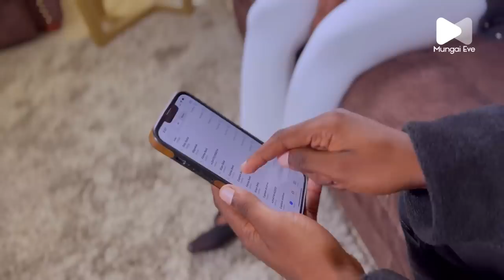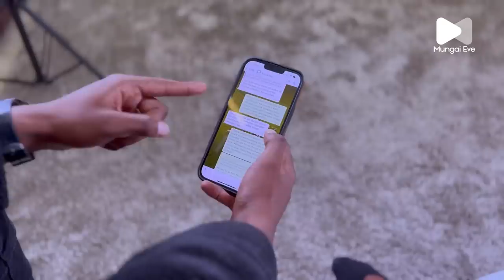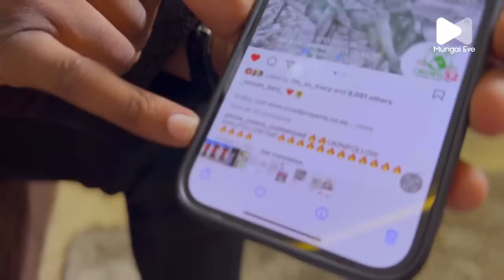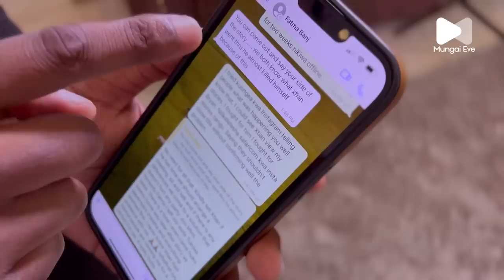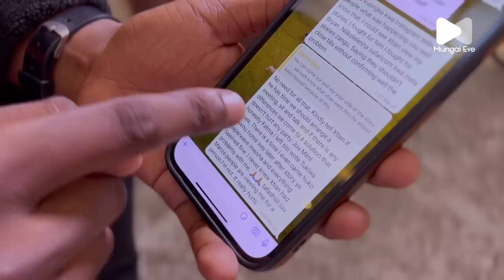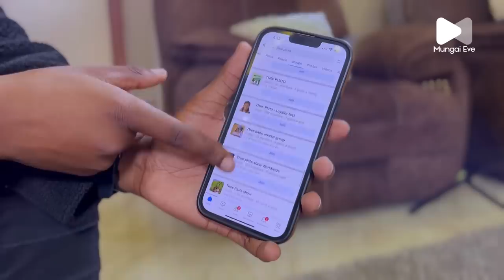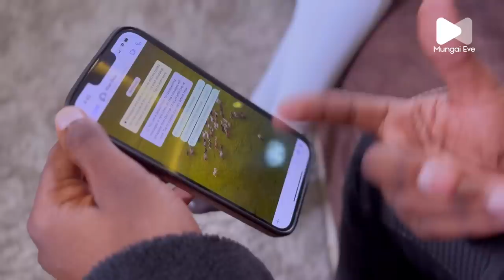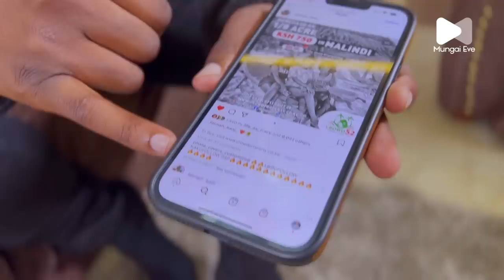Thee Pluto Responds After Exposed As A Scammer By Xtian Dela!